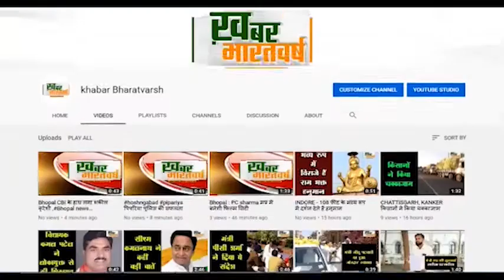पिपरिया : पिपरिया में 05 दुकानदारो के खिलाफ धारा 144 के उल्लंघन की कार्यवाही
सोशल डिस्टेंसिंग का पालन करना मास्क लगाना आदि की समझाइश दी
थाना पिपरिया में धारा 188, 269 आईपीसी का मामला पंजीबद्ध कर विवेचना में लिया
           समझाइश देने के बावजूद भी कुछ दुकानदार अपने प्रतिष्ठान दुकान खोलकर बैठे पाए गए